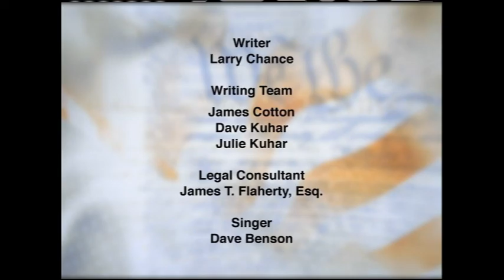Constitution Challenge: The Constitution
In the form of a game show, Constitution Challenge features both “the man of the street” and student contestants as they answer questions about the constitution.

The Constitution deals with the structure and the history of the Constitution, including the factors leading up to the Constitutional Convention, information about the Founding Fathers and details about the content of the Constitution. Produced in 2006.